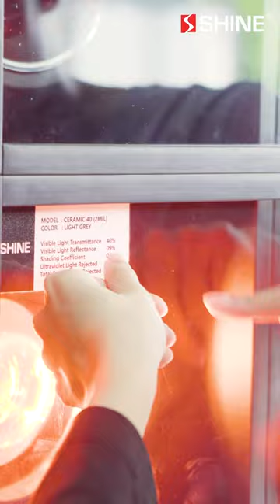我们不会让你失望的！【SHINE Window Film】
SHINE®️是马来西亚最领先的窗膜供应商之一，在领域里已有超过14年经验，并获得了消费人认证品牌大奖。透明防爆膜可以很好的安全防爆，牢牢地锁住玻璃，防止玻璃飞溅造成二次伤害，让客户们可以安全安心的逛商场。
除此之外，SHINE®️ 的窗膜也适用于住家地区。我们为大众提供了高品质的住家隔热膜及服务，并已协助客户安装了超过10,000+家 的住家隔热膜，同时也在市场上获得不错的响应，建立起了最值得信任的品牌。

SHINE®️ 隔热膜功能：
✅减少眩光和眼睛不适
✅防止99%的紫外线
✅防止玻璃飞溅，增加人身安全
✅外人难看透屋内，保护住家隐私

高品质的隔热膜不只可以在热天气下减少高达95%的热量以保持清爽，还能延长家具和织物的使用寿命，不容易褪色。好的隔热膜也能替你节省电费，因为能调整您家里室内的温度。

SHINE®️现有的配套包括:
👉 免费咨询
👉 免费测量
👉 免费报价
👉 免费安装
👉 5-10年保修期

现就联系SHINE®️以了解最适合您的住家隔热膜吧！